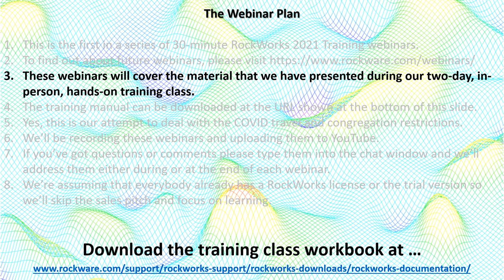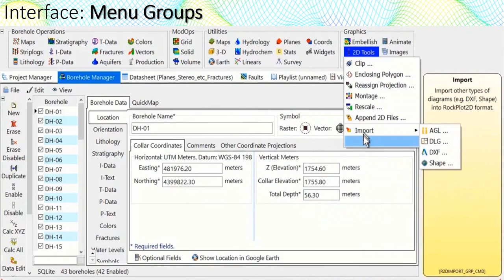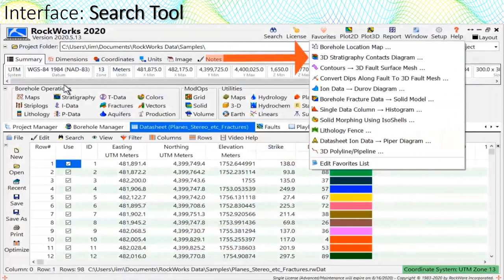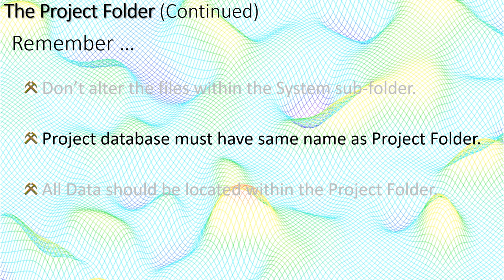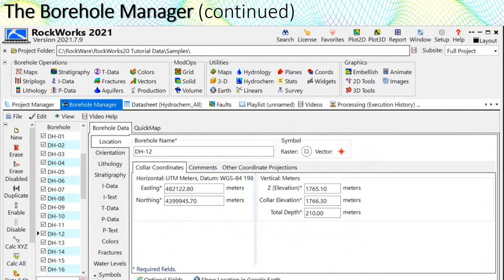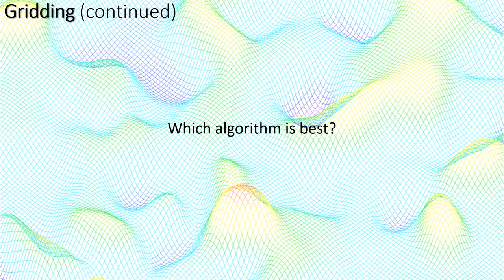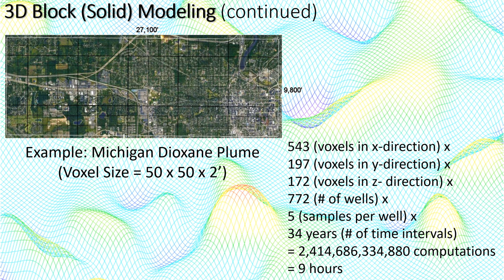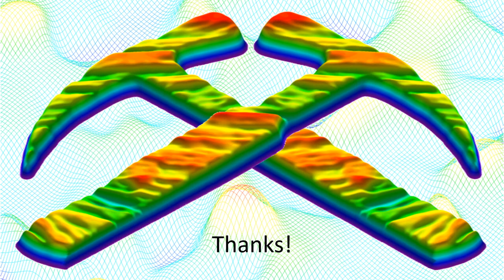RockWorks 2021 Training Webinar - Part 1 (Introduction)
This is the first in a series of forthcoming RockWorks2021 training webinars.